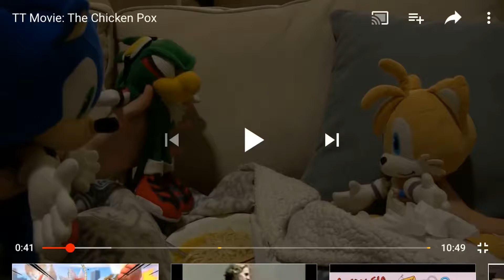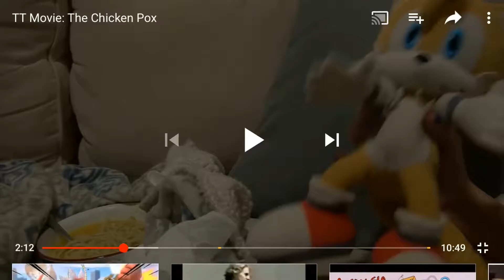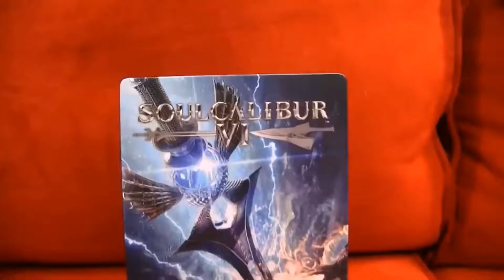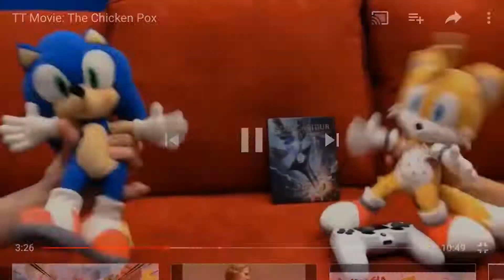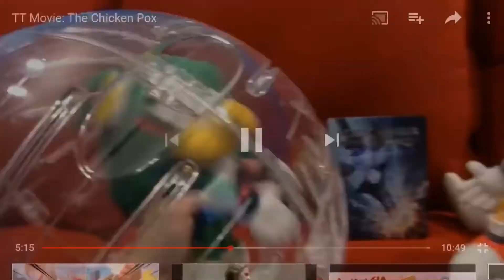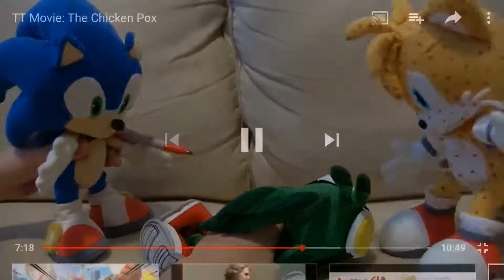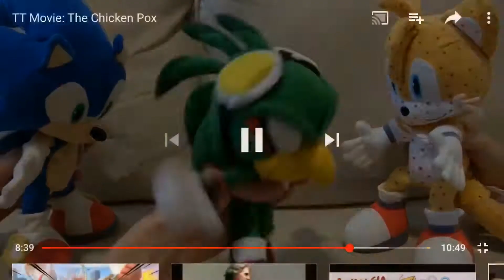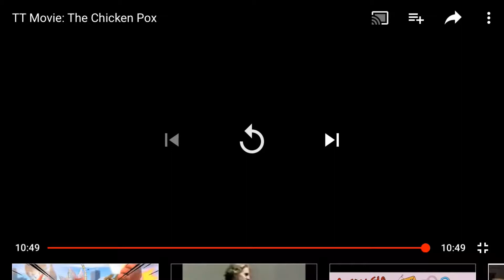Reaction - TT Movie: The Chicken Pox